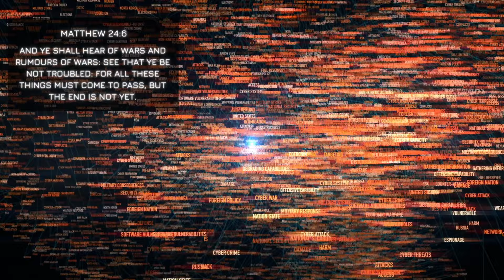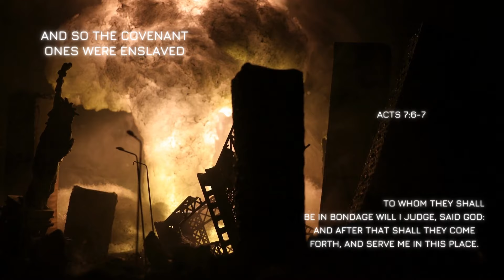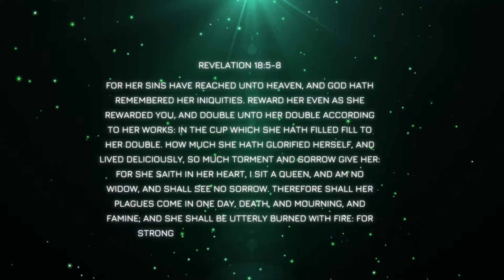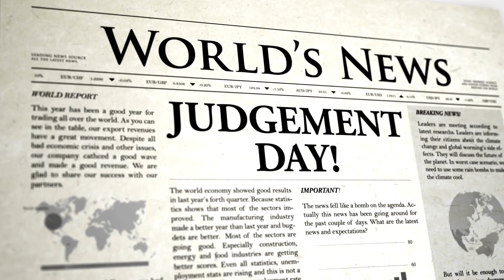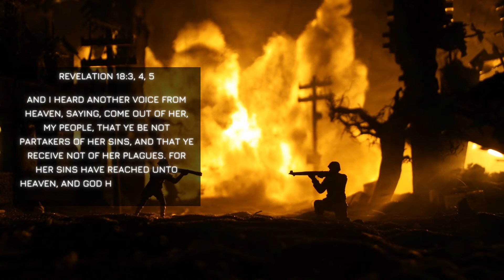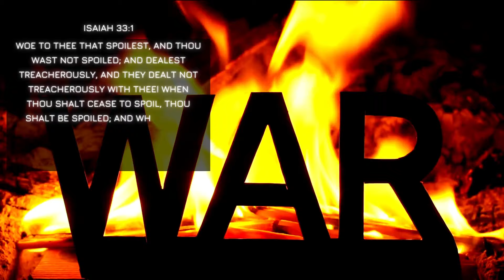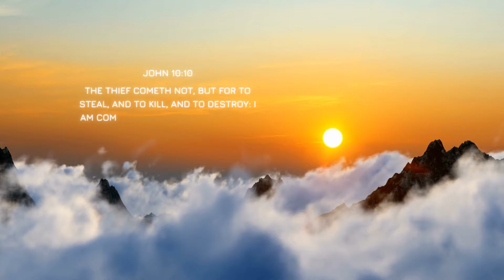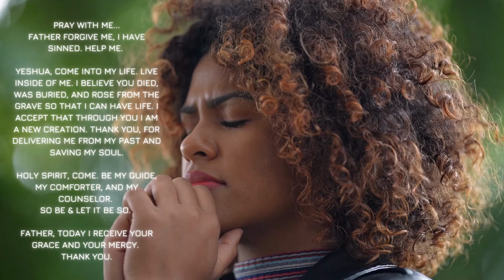I woke up & heard one word: WAR! Did you hear it?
War is coming to the US. Get ready. Repent!
Thanks

My beloved family. Shalom. All praises to The Most High for bringing us together and allowing us to use this platform to reach to reach out to each other. 🙏🏾❤️🙏🏾 I’m so glad you stopped by. I like to think it’s by divine guidance that you landed here. Blessings to you all. Much love and respect. 🙏🏾❤️🙏🏾 Please share so others can join the family and are also warned and informed.

Repent and be baptized for the kingdom Is at hand. “I say unto you, that likewise joy shall be in heaven over one sinner that repenteth, more than over ninety and nine just persons, which need no repentance.” - Luke 15:7 KJV

Baptisms:
One Nation One Power

Amazon - Shop my favorite things:

Feel free to come and shop my clothing store Emergency Preparedness Cards

Bless you and thank you! ❤️❤️